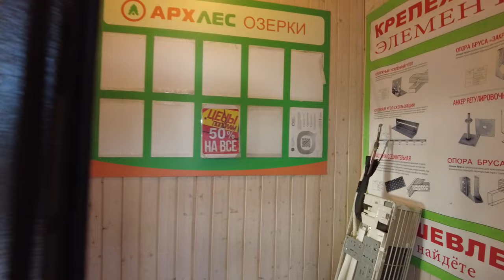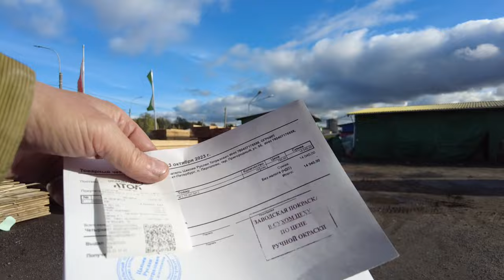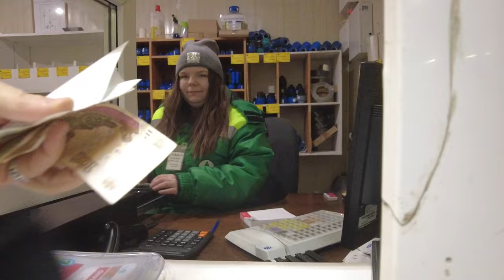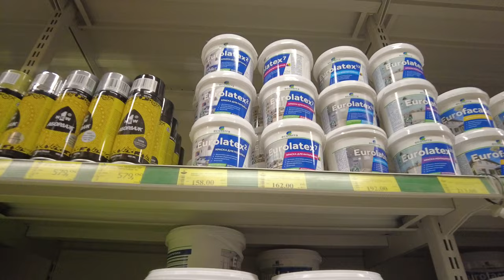A TINY HOUSE IN RUSSIA FOR SALE $9,000!! INTERIOR || All construction prices!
00:00 review of the purchased land plot.
02:03 remodeling a small barn.
2:43 workers are building a foundation, driving piles.
4:13 They brought me double-glazed windows.
4:33 sawmill, searching for boards to build a house.
5:58 installation of a septic tank.
7:15 they brought me boards from the sawmill.
8:18 start of construction of the house.
8:43 installation of the first wall of the frame house.
10:38 painting the beam emitter.
11:23 office of a roofing company.
12:03 The frame of the house is ready - overview.
12:53 builders prepare pilaf in the evening.
13:28 installation of the roof.
16:13 We cover the house with timber emitter.
17:58 installation of windows.
18:38 They brought me crushed stone.
19:58 review of the house frame inside.
20:53 construction warehouse, purchase of clapboard for cladding the inside of a house.
23:13 review of the house inside - finishing of the house inside has begun.
24:03 installation of the basement of the house.
25:28 review of the house inside - what has changed?
25:58 daily commute home.
27:33 painting the decking boards.
29:03 wallpapering.
29:48 it snowed!
30:53 hardware store.
38:38 laying laminate flooring.
39:38 house is ready, overview of the house during the day.
40:28 review of the interior of the house.
45:43 house in the morning twilight.

In this video I will show you how I built a tiny house for sale in Russia. The construction of houses in Russia is fundamentally different from the construction of houses all over the world. In Europe or America, no one would allow me to build a house on my own without a license and skills in construction. The power frame of my house was built by builders who have been doing this for several years. They do not have any education in this field of house construction, they only have their own experience in construction. I had to do the interior decoration of the house myself! Building the frame of the house, covering it with laminated timber and building the roof took nine days; finishing the interior of the house took me a month and a half. I put the house up for sale on December 14, 2023. Nine days later a buyer was found! The project turned out to be fast and successful! In the subtitles for the videos, I always indicate the prices for materials in Russia. I’m not a builder and I don’t really know how to do anything!